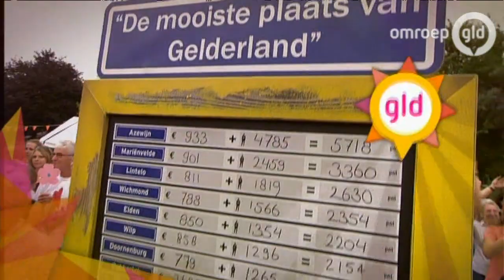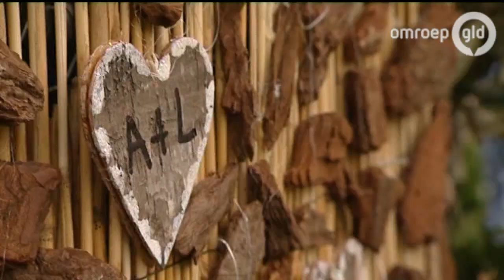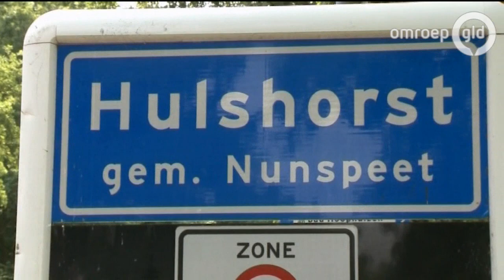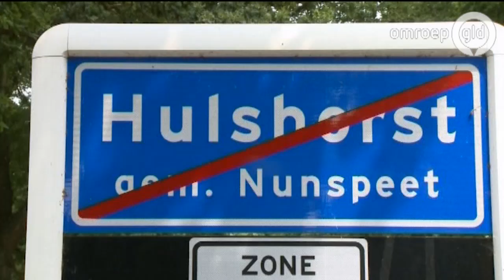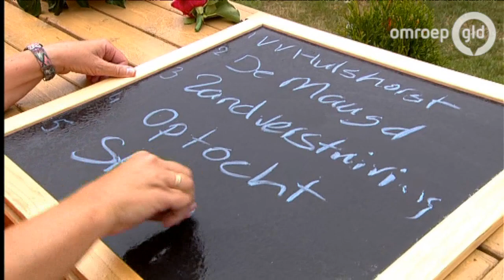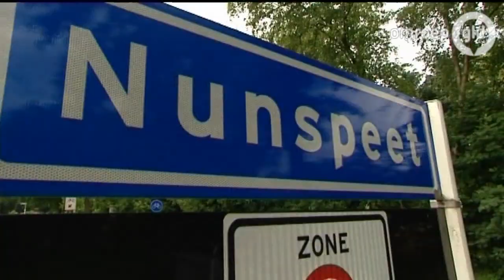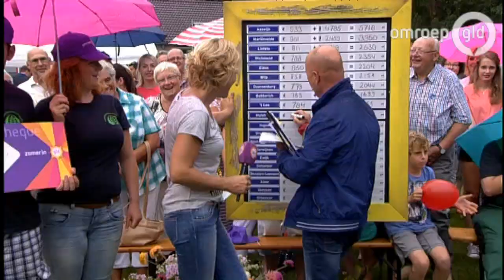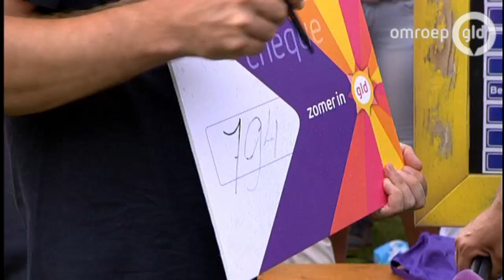Zomer in Gelderland 14 augustus 2015